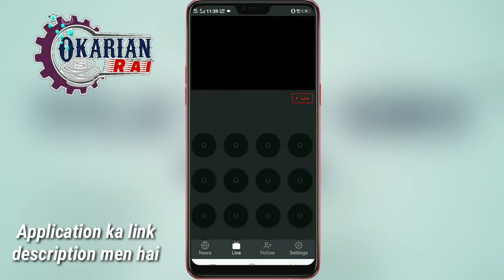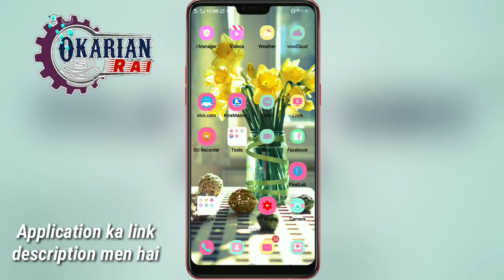best application for Android phone